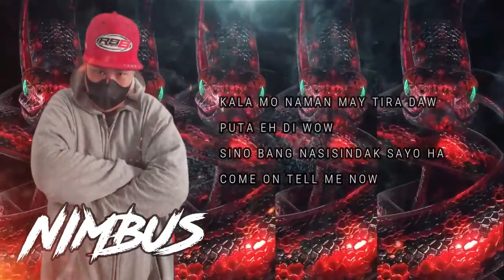BALASUBAS ( REN ) DISSTRACK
PRODUCED BY:  SND

MUSIC ARRANGER : SND